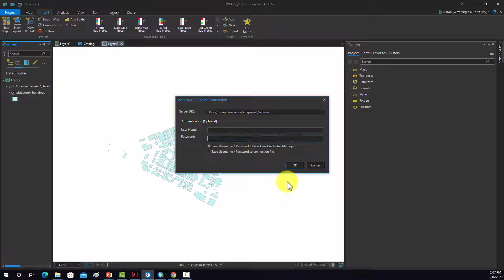Connect to a Server in ArcGIS Pro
How to establish a server connection in ArcGIS Pro.

This video was produced by West Virginia View with support from AmericaView

This material is based upon work supported by the U.S. Geological Survey under Grant/Cooperative Agreement No. G18AP00077.

The views and conclusions contained in this document are those of the authors and should not be interpreted as representing the opinions or policies of the U.S. Geological Survey.  Mention of trade names or commercial products does not constitute their endorsement by the U.S. Geological Survey.